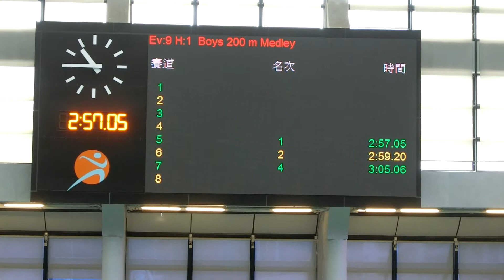20191013男子200IM(K)@荃灣區賽(城門谷)